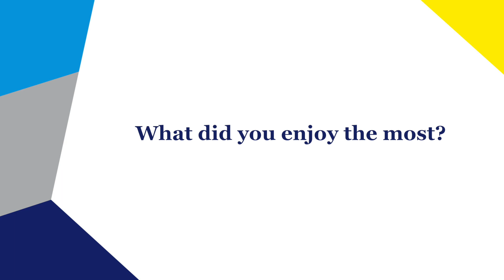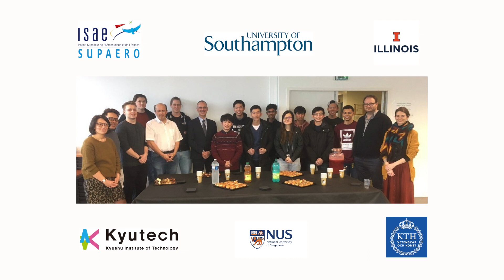Spring Semester in Aeronautical Engineering at ISAE-SUPAERO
The Spring Semester in Aeronautical Engineering is a program in English for junior and senior bachelor students at ISAE-SUPAERO. The city of Toulouse is the European leading hub of aerospace industries, and a major center for research and universities.

The campus offers an exceptionnal environment with residence halls and sports facilities.

During the program, students focus on aircraft design and structures, applied aerodynamics, systems control, and propulsion. They also get  an opportunity to discover the French experience with an introduction to French classes and culture, along with industial visits.